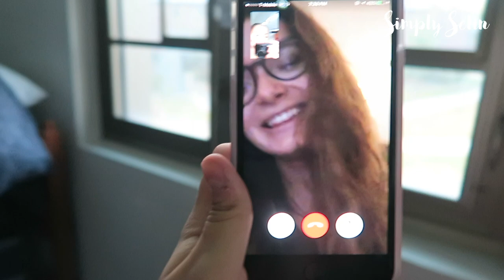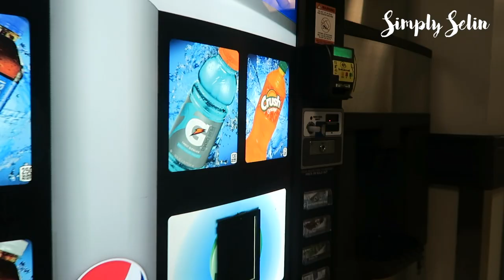LIVIN' THE COLLEGE LIFE (well...sorta) vlog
hope you enjoyed this montage of clips from the first few weeks of school starting! make sure to subscribe and like this video for more videos!! hope you all have a wonderful, magical day!

XO,
Selin